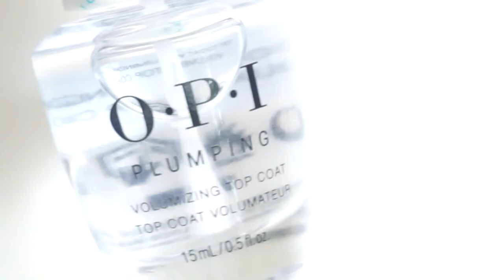Rainbow Mountains inspired easy Water Marble Nails || OPI Peru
Hi, I am showing you in this video how I did my Water Marble Rainbow Mountains inspired manicure. I used nail polish from OPI from Peru Collection.

The list of all the products I used:
➝ Alpaca my bags
➝ Como se llama?
➝ My solar clock is ticking
➝ Seven wonders of OPI
➝ Somewhere over the rainbow mountains

Base and Top Coat:
➝ OPI Natural Nail Base Coat
➝ OPI Plumping Top Coat

Tools:
➝ Plastic cup
➝ Dotting Tool (you can use anything for water marble you have - a toothpick, water marble tool, etc.)

xoxo, GosiaPio